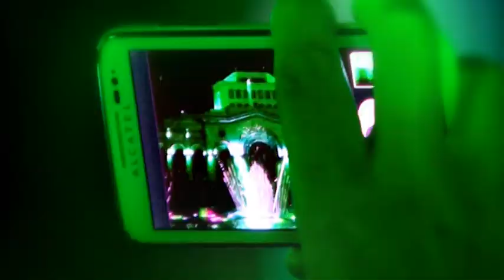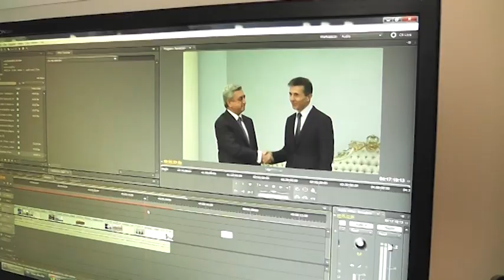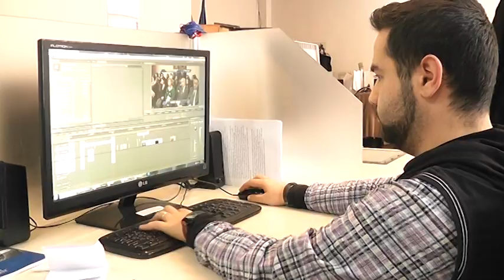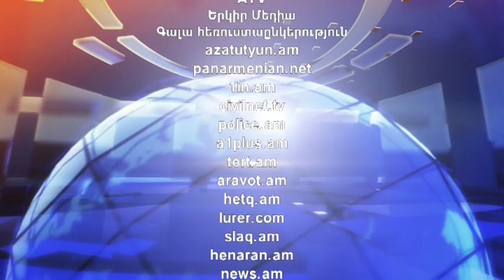ArmComedy 192 - Վրացական թողարկում